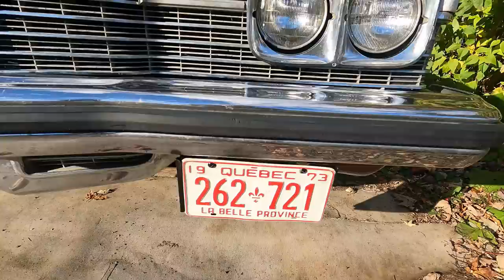Found Curiosity Inc Ambulance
We found Alex Archbold ambulance from Curiosity Incorporated in Sherbrooke Quebec Canada
To My Channel! - Your Support Motivates!